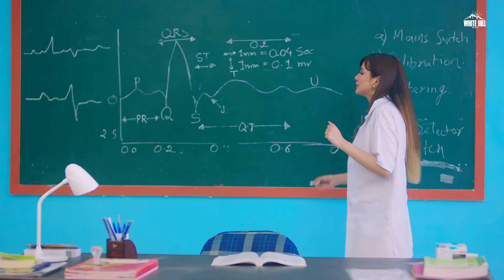Bachalo ji Full Video Song Akhil 2020 | Latest Punjabi songs 2020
bachalo akhil song,
bachalo song,
bachalo ji,
bachalo akhil new song,
bachalo akhil song status,
bachalo bachalo,
bachalo ka cartoon,
bachalo bachalo dj song,
bachelor akhil,
bachelor ami bachelor,
bachalo akhil song teaser,
bachelor australia,
bachelor aduge,
bachalo bachalo song,
bachalo bachalo bachalo,
bachalo by akhil,
bachalo bulbulay,
bachalo bachalo govinda song,
bachalo bachalo song akhil,
bachalo bachalo song dj remix,
bachalo cartoon,
bachalo comedy,
bulbulay bachalo cartoon,
chalo to bachalo kaise,
chris bachalo,
bachalo ka comedy,
carryminati pubg bachalo,
corona se bachalo maula,
bachalo dj,
bachalo dj song,
chris bachalo drawing,
bachalo bachalo dj competition,
bachalo bachalo dj johir,
bachalo bachalo dj remix,
bachalo bachalo dek bass,
bachalo ka dance,
bachalo ka exercise,
bachalo full song,
bachalo full song akhil,
bachalo ka frock,
bachalo ka funny video,
bachalo ka film,
bachalo ka favourite gana,
bachalo ka favourite cartoon,
bachalo ka favourite song,
bachalo game,
bachalo govinda song,
bachalo g akhil song,
aaj aake bachalo ghanshyam,
betiyon ko bachalo gana,
ab aake bachalo ghanshyam,
aake bachalo ghanshyam,
aaja aake bachalo ghanshyam,
bachalo hindi song,
bachalo hai jamalo,
bachalo hindi,
gunvant baba bachalo hame,
namaste bachalo hindi,
namaste bachalo hindi cartoon,
koi mane bachalo hai,
hello bachalo,
bachalo ji akhil,
bachalo jaise vidhanam,
bachalo bachalo jhankar,
bachalo bachalo jhankar song,
mundeya nu bachalo ram ji,
rabba mujhe bachalo hai jamalo,
munde nu bachalo ram ji,
bachalo ka,
bachalo ka gana,
bachalo ka kahani,
bachalo ka abcd,
bachalo ka poem,
ok bachalo tusi,
ok bachalo,
ok bachalo ghanshyam,
nache luta bachalo kaise,
bachalo ka lori,
laj bachalo bappa,
bachalo ka lehenga,
bachalo ka lehenga dikhaye,
pita bachale mere logo ko,
bachalo ka lori gana,
bachalo mohabbat ka kanta chubha hai nikalo,
bachalo mujhe,
bachalo menu aake song,
bachalo mainu aankhen,
bachalo mujhe maa,
bachalo menu aake,
bachalo mainu aankhen song,
bachalo manua ke song,
bachalo new song,
bachalo new song akhil,
bachalo new punjabi song,
bachelor night,
bachelor natok,
bachelor night trailer,
bachelor night full movie hd tamil dubbed,
bachelor nation,
bachalo official song,
ammi bachalo original,
oye pape bachalo tusi,
o rabba mujhe bachalo,
o pape bachalo tusi,
bachalo punjabi song,
bachalo pogo,
bachelor party,
bachelor point,
bachelor party songs,
bachelor point season 2,
bachelor party malayalam full movie,
bachelor point season 1,
bachalo qawwali,
bachalo ka qawwali,
bachelor q,
bachalo recipe,
bachalo radheshyam nadiya gehri hoti jaaye,
koi mane bachalo re,
mane bachalo re,
so sorry bachalo re,
rabba mujhe bachalo,
bachalo ka rhymes,
bachalo song akhil,
bachalo song status,
bacha lo song teaser,
bachalo status akhil,
bachalo song new,
bachalo song trailer,
bachalo song punjabi,
bacha lo teaser,
bachalo tootne se dil hamara ya rasool allah,
bachalo tusi,
bachalo teaser akhil,
bachalo taiyar vidhanam,
bachalo taiyar kaise vidhanam,
ami bhalo tik tok,
barkha se bachalu tujhe,
uncle mujhe bachalo,
bachalo video,
bachalo bachalo video song,
bachalo bachalo video gana,
namaste bachalo video,
ammi mujhe bachalo funny video,
bachalo ka video,
bachalo cartoon video,
video ko bachalo,
video bachalo ka,
bachalo ka dance video,
bachalo ka comedy video,
bachalo ka gana video,
bachalo bachalo whatsapp status,
bachalo ya nabi,
bachalo ya rasool allah,
bachalo ka yoga,
bachalo ka 12,
bachelor point 1,
bachelor season 1,
bachelor point season 1 episode 34,
bachelor point season 1 episode 39,
bachelor point season 1 episode 8,
bachelor point season 1 episode 44,
bachelor point season 1 episode 42,
bachelor point season 2 episode 58,
bachelor point session 2,
bachelor point season 2 episode 59,
bachelor point season 2 episode 60,
bachelor point season 2 episode 57,
bachelor point season 2 episode 1,
bachelor season 2,
bachelor point season 3,
bachelor point 3,
bachelor 3,
bachelor point season 1 ep 3,
bachelor point 4,
bachelor point 5,
bachelor point 6,
bachelor point 7,
bachelor point 8,
bachelor point 9

bachalo ji akhil status,
bachalo ji ringtone,
bachalo ji song status,
bachalo ji status,
bachalo ji akhil,
bachalo ji new song,
bachalo ji song akhil,
bachalo ji punjabi song,
bachalo ji akhil song,
bachalo ji akhil new song,
bachalo ji by akhil,
bachalo ji full song,
bachalo ji new song akhil,
bachalo ji song,
banna ji te bachalo ji